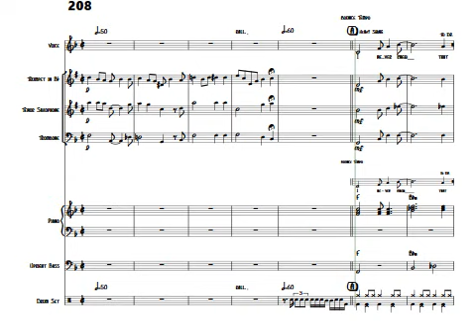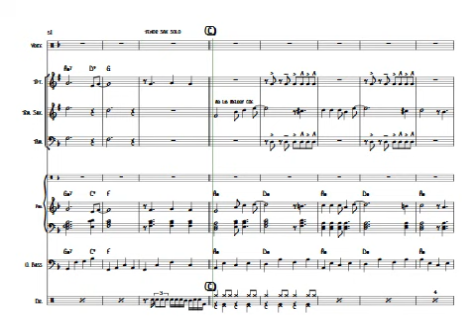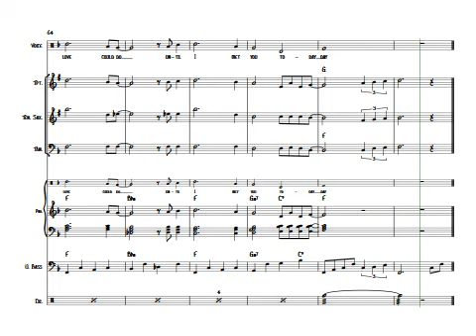I Never Knew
Arrangement by Ian Robbins of the standard I NEVER KNEW by Gus Kahn and Ted Fiorito, for jazz combo. Instrumentation: voice, trumpet, tenor sax, trombone, piano, bass, drums.